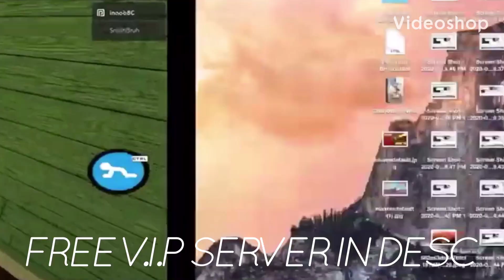ROBLOX PIGGY Free V.I.P Server In Description